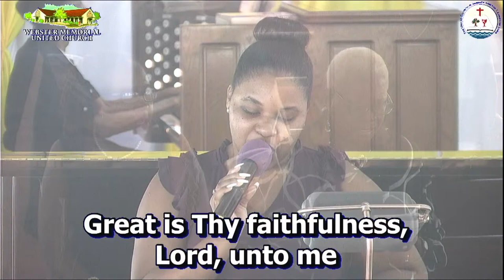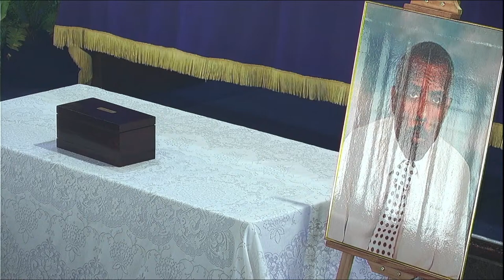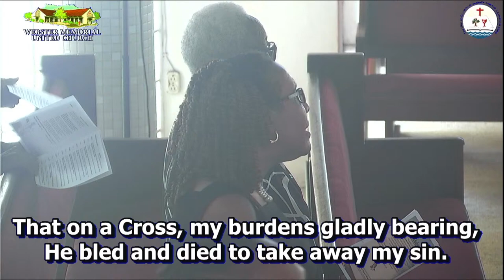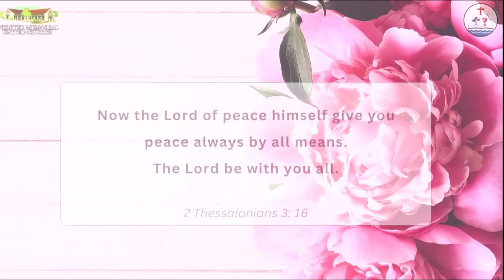Thanksgiving Service for Denis Neville Warwick Francis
Join us in celebrating the life of Denis Neville Warwick Francis